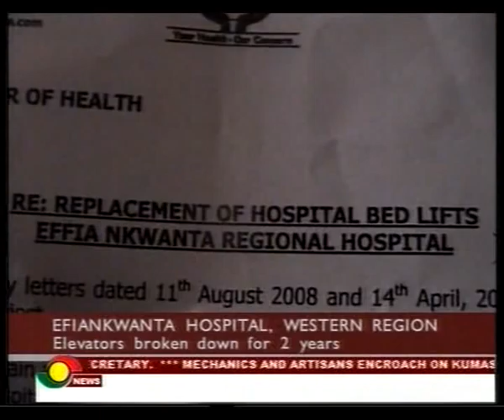Birth horror 2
Nana aba anamoah of tv3 brings to bare the plight of patients in th Efia Nkwanta hospital in the western region.
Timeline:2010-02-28